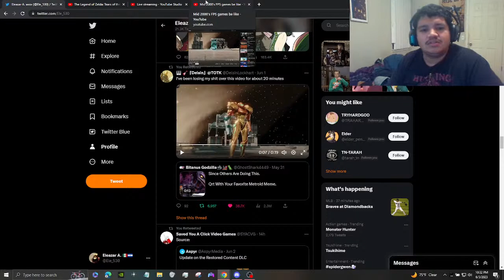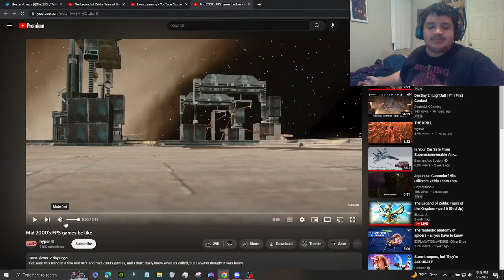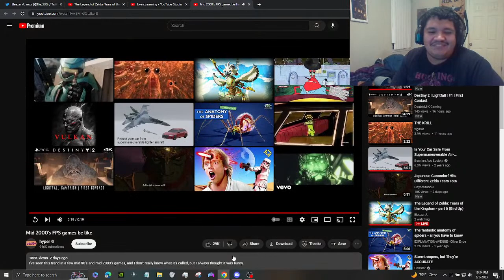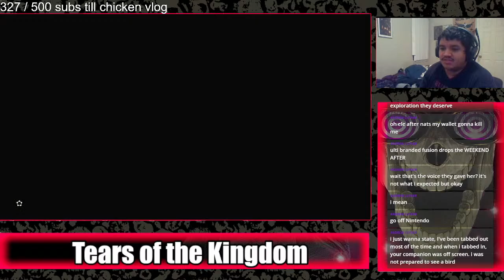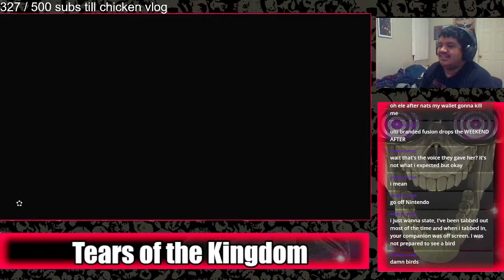The Legend of Zelda: Tears of the Kingdom - part 6 (Bird Up)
BIIIIIIIIIIIIIIIIIIIIIIIIIIIIIIIIIIIIIIRD UP (Also its m birthday :))

Mah twitter: @Ele_530
Tictoktoe: @ele__530

$1 Rupee Alert - $5 MAHVEL 2 BABY - $7 Suupppeerrr Frrannkkyyy - $10 Flying Devil Jho?- $12 MMMUUUUUCCCCHHHHHAAAAAAAAAAAAAA